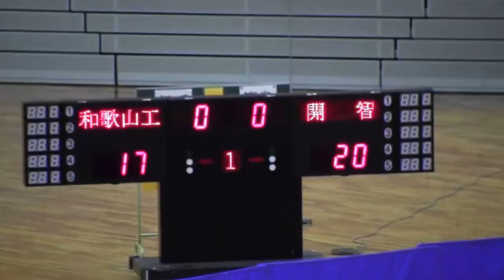第68回全国高校バレー和歌山大会男子決勝 開智VS和歌山工業 フルバージョン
2015年11月21日和歌山ビッグホエール